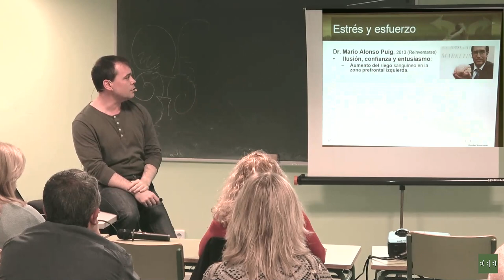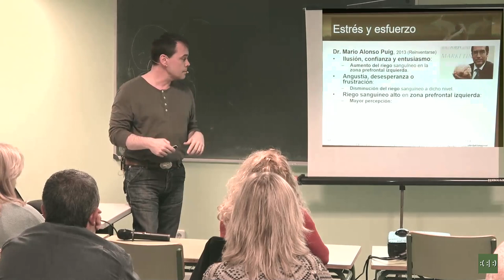¿Es necesario el esfuerzo para mejorar?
Éste es un pequeño extracto de la quinta sesión del Seminario de Libertad Emocional 2020. En él se explica qué es el esfuerzo y sus efectos sobre las capacidades cognitivas. En resumen: a mayor esfuerzo menor inteligencia.